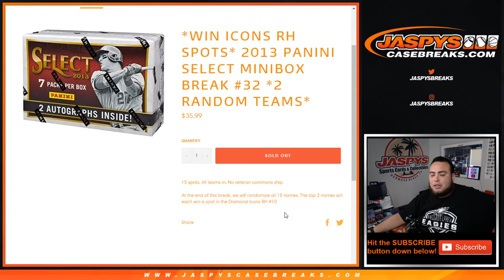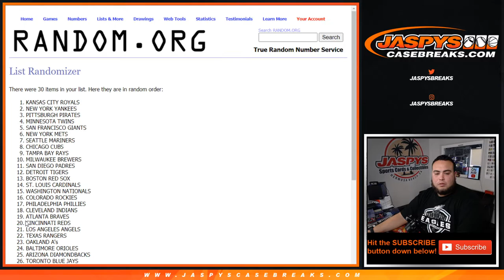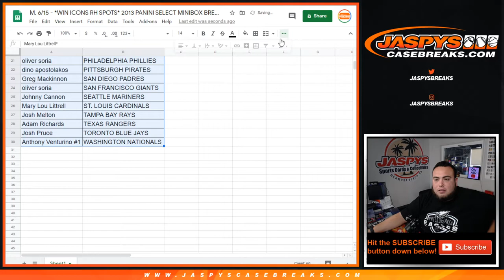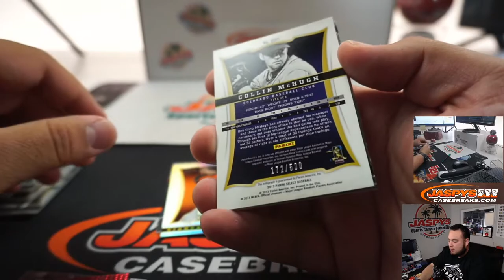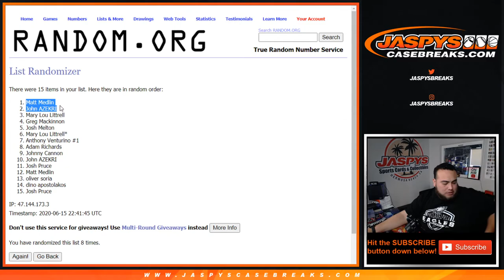M. 6/15 - *WIN ICONS RH SPOTS* 2013 PANINI SELECT MINIBOX BREAK #32 *2RT'S*